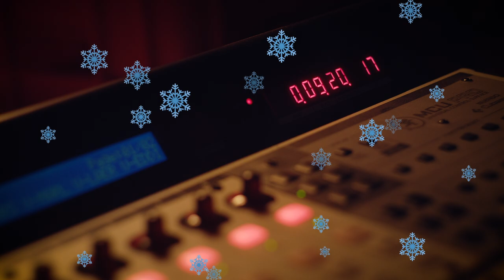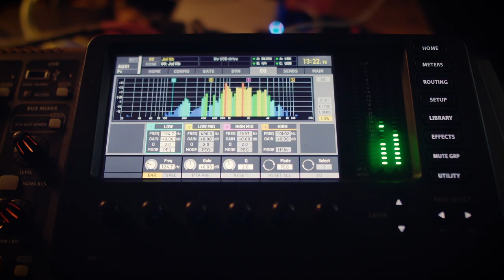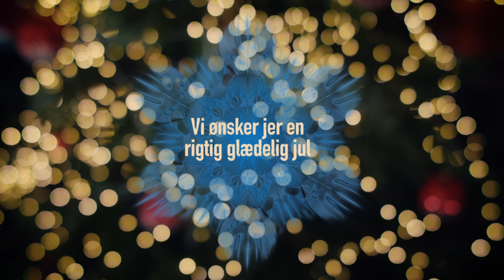Lars Lilholts Jule Folkband - Lad Julen vare længe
Her har I en humørfyldt musikvideo "Lad julen vare længe"
af Lars Lilholts jule-folkband

Dette er den første sang på det nye Jule album af samme navn

Medvirkende:
Lars Lilholt: violin sang
Thyge Van Dassen: Violin
Lærke Lilholt: sang
Malene Mailand: sang
Anders Bækgaard: bas
Eddi Jarl: trommer
Kristian Fogh: Klaver
Gert Vincent: guitar
Mads Kjøller-Henningsen: jødeharpe, tværfløjte
Mikkel Bøggild: banjo
Michael Sommer: bratsch
Lasse Væver: nøgleharpe

Musikvideo af frankrosgaard / Fade to Grey

Frank Panduro Henrik Sørensen Michael Fast Hall of Drums